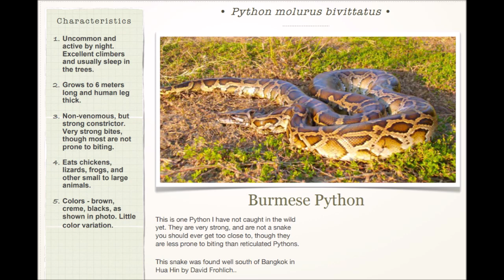Burmese Python. What a great, rare find!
Today I run into a slow moving, large snake on our property. My first python find in wild.

In our resort in Pranburi, Thailand we are proud of the intact nature with many wild living animals around us.

If you are interested in DIY Powerwall projects, please look at my playlists for other videos. Thanks!

Location: The Hillside Pranburi Resort, Thailand